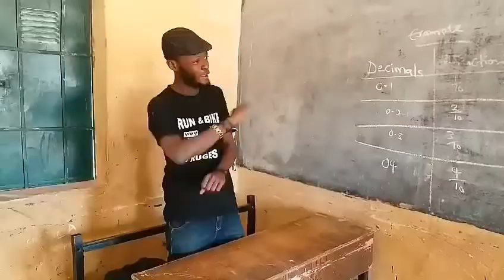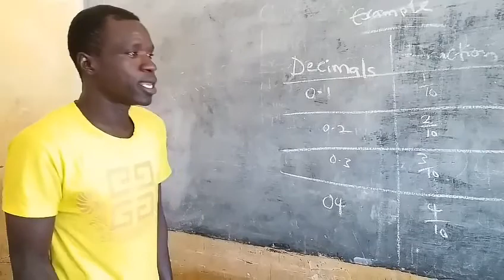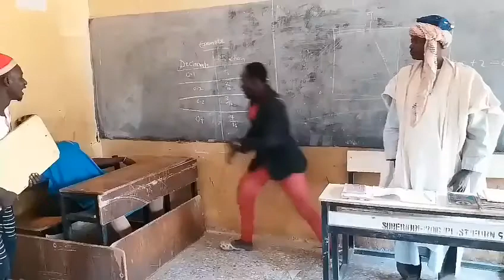WANI YA AIKATA KISAN KAI ACIKIN KOTU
nigerian court it is not easy